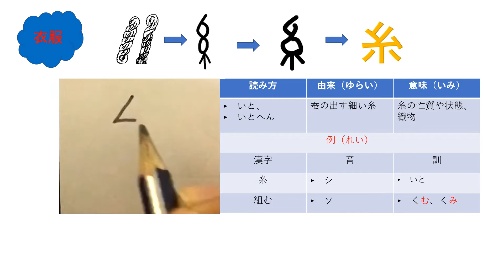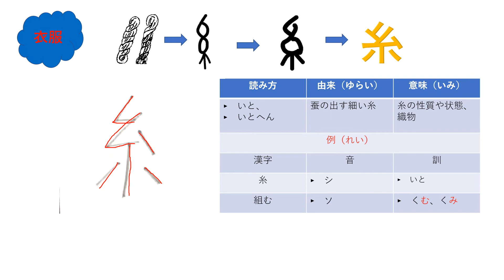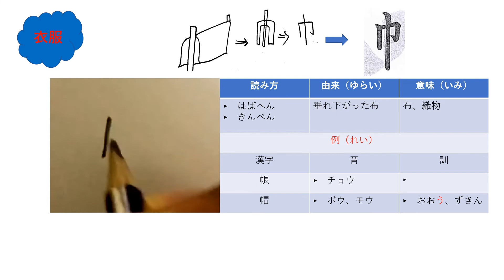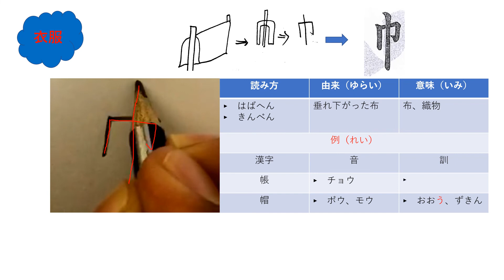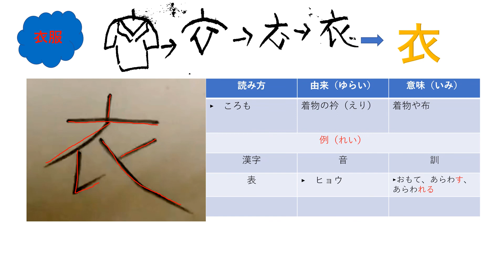25.ធាតុរបស់កាន់ជិ វីដេអូទី ២៥ 糸、はばへん、きんべん、衣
25.ធាតុរបស់កាន់ជិ វីដេអូទី ២៥ 糸、はばへん、きんべん、衣
រៀនអំពីធាតុរបស់កាន់ជិ ដើម្បីឈានទៅរៀនកាន់ជិ
រៀនកាន់ជិ ដើម្បីចាំពាក្យ

មានមេរៀនវេយ្យាករណ៍ ការសន្ទនា និង មេរៀនជាច្រើនទៀត។
សូមចុច សាប់ស្ក្រាយដើម្បីទទួលបានវីដេអូ ជាបន្តបន្ទាប់។